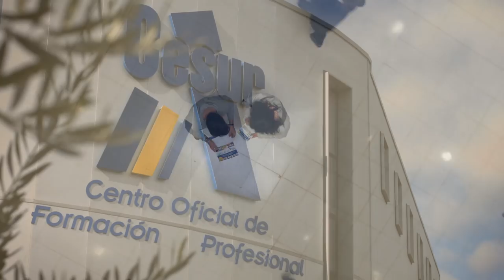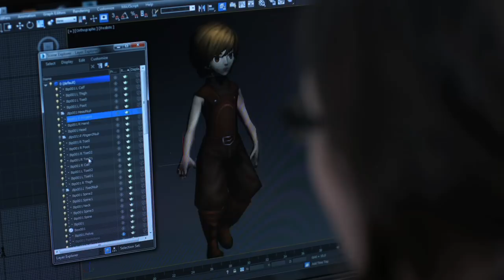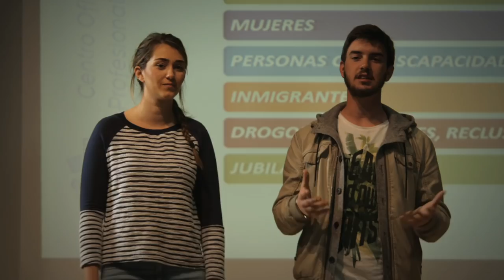Formación Profesional CESUR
Vídeo corporativo de los centros de Cesur Formación en Málaga, Madrid, Sevilla, Murcia, Badajoz, Las Palmas y Tenerife.